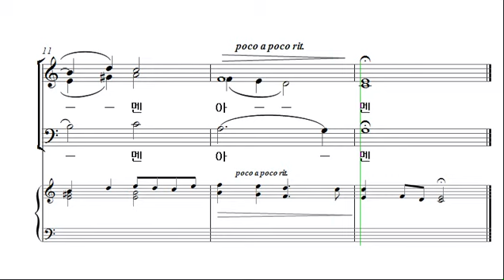[예수나의소망 2집] 22. 기도송(우리 기도 들으사) _소프라노